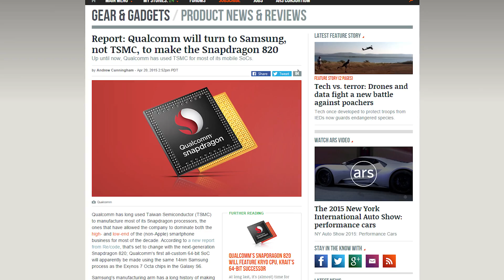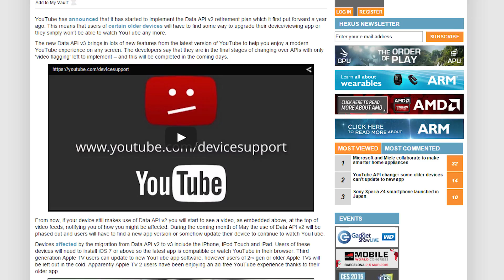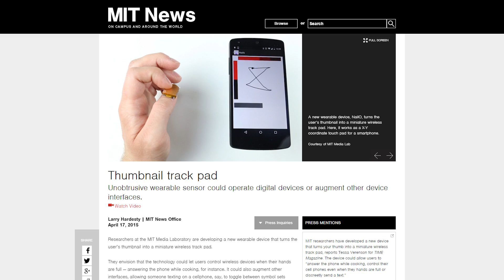Snapdragon 820, WIFI with LEDs, MSI M.2 SAS Adapter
Qualcomm is teaming up with Samsung for their next Snapdragon 820 chip. Oregon State invents new Wifi boosting LEDs for 10x performance. MSI preps their M.2 SAS adapter for Computex.

Like NCIX on FACEBOOK!

Episode Credits:
Host: Jack Sui
Writer: Jack Sui
Editor: Jack Sui